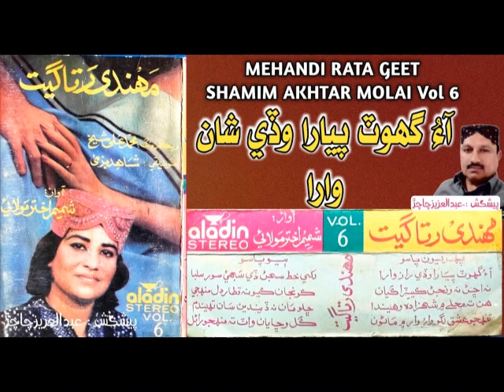Shamim Akhtar Molai Mehandi Rata Geet Vol 6 ALADIN || Aau Ghott Piyar Wade Shan Wara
SEHRO :- Aau Ghott Piyar Wade Shan Wara
Singer :-Shamim Akhtar Molai
Album :- Mehandi Rata Geet Vol 6 ALADIN